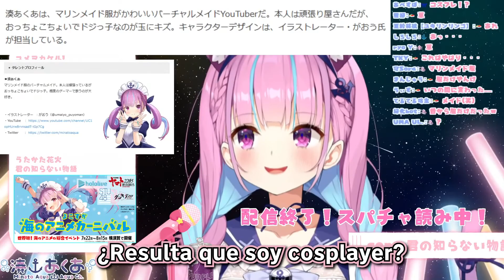¡Aqua se da cuenta de que no es una MAID marinera de verdad! | Hololive en español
Canal de Aqua Minato: @MinatoAqua

En este caso traemos un clip de Aqua de su último directo cantando (ahora mismo privado), donde mira su perfil de talentos, esperamos que os guste.